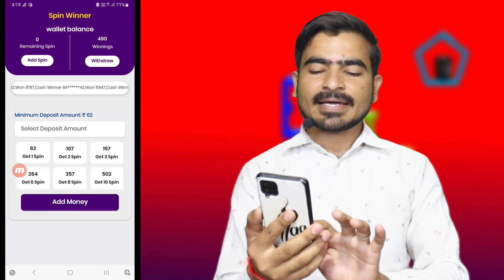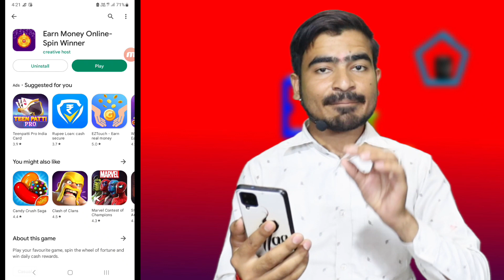Earn Money Online Spin Winner Withdrawal | Payment Proof | Real Or Fake | Paise Kaise Nikale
Topic Covered -
Earn Money Online Spin Winner payment proof
earn money online spin winner app
Earn Money Online Spin Winner real or fake
earn money online spin winner App Review
earn money online spin winner
Earn Money Online Spin Winner se paise kaise nikale
Earn Money Online Spin Winner withdrawal